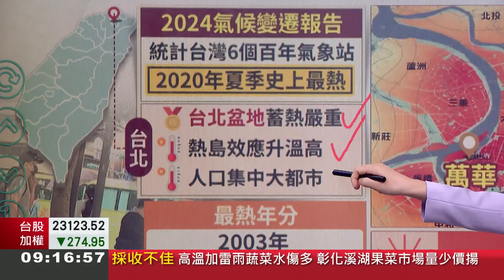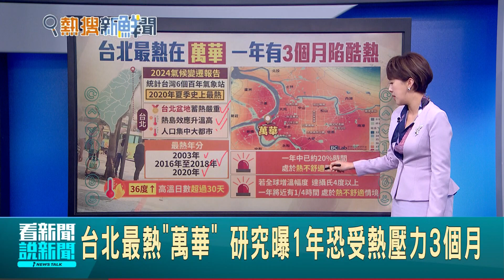比南部還熱！台北最熱在萬華 盆地蓄熱+熱島效應害的│94看新聞